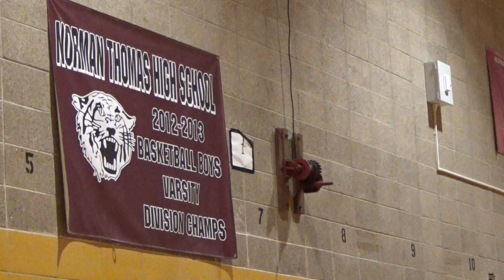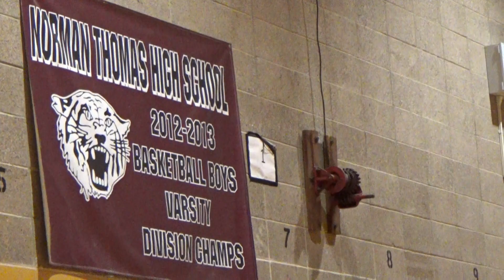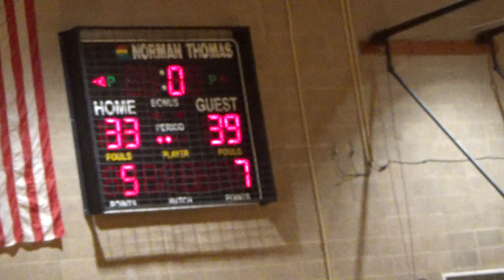Norman Thomas vs Washington Irving- 1st Half